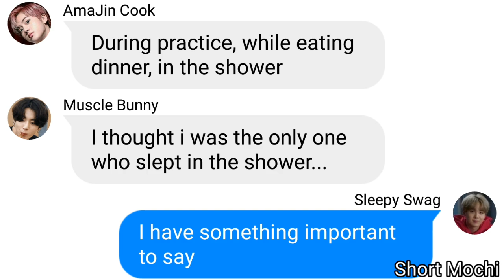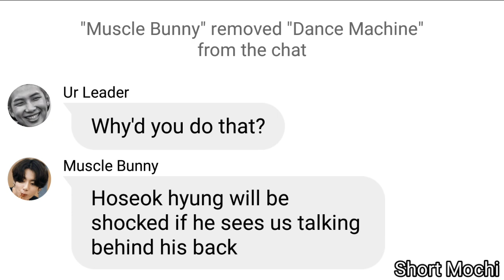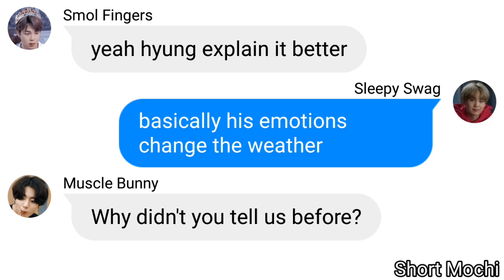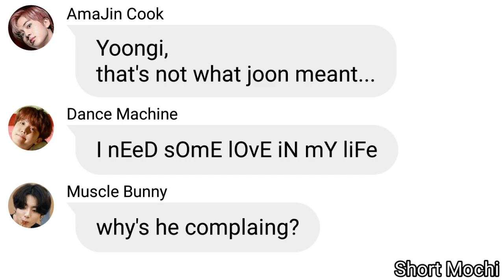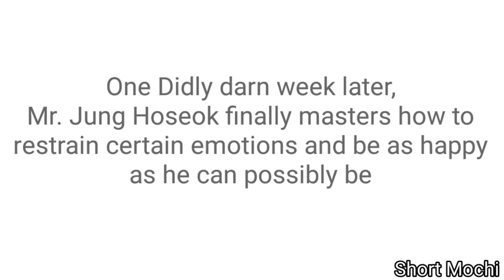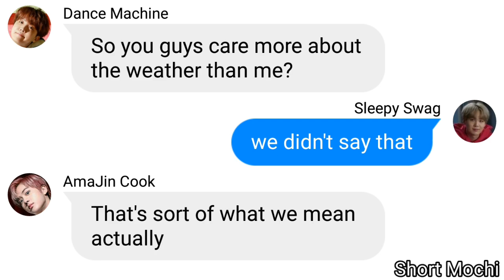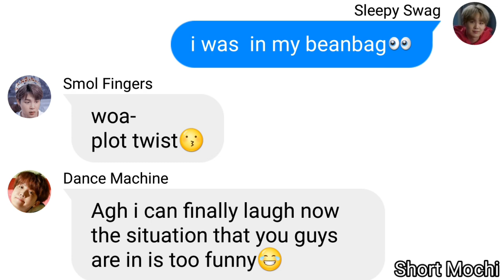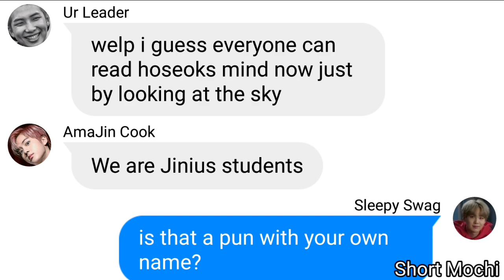BTS Texts- ThE oNe WhO cHaNgEs ThE wEaThEr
I love you all UwU💜

J-hope you enjoy~

PRAISE TO OUR KINGS~
-Namjoon -Jin -Yoongi -Hobi -Jiminie - Tae -Kookie
Sitting on their thrones w/ pride